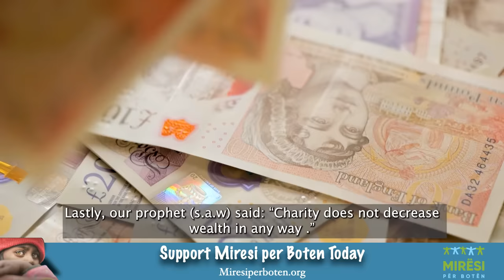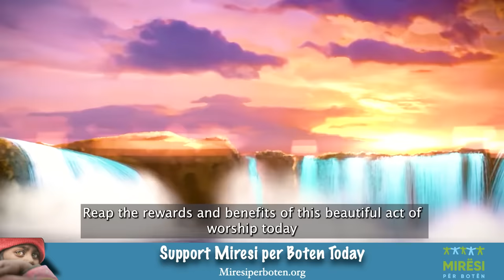Charity does not decrease wealth in any way